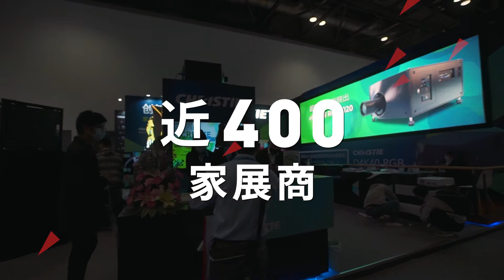Beijing InfoComm China 2021 teaser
Beijing InfoComm China will return to China National Convention Centre (CNCC) from 21 to 23 July 2021, amid stronger business sentiment driven by robust growth momentum in the broader economy.